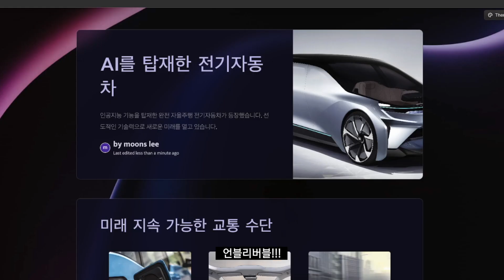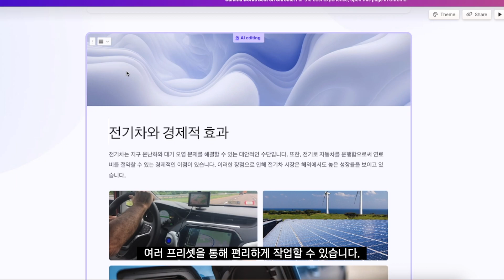드디어 출시!! 1분이면 PPT 끝! ChatGPT와 함께 편집, 수정까지 가능한 AI, '감마(Gamma)'를 소개합니다~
1분만에 PPT를 만들어주는 AI
감마(Gamma)에 대해서
핵심만 빠르게 설명드렸습니다.

.Make by Moons